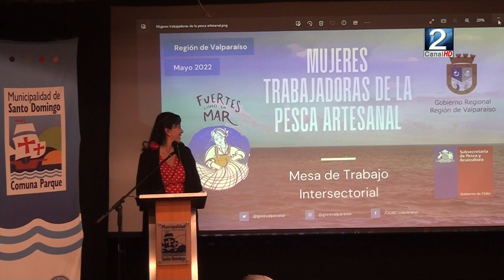13 DIC 2022 El rol de la mujer en la Pesca Artesanal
El aporte al trabajo de la pesca artesanal que realiza la mujer en la región de Valparaíso fue parte del trabajo de catastro liderado por la mesa de la mujer regional de la pesca artesanal. Uno de los importantes resultados es la necesidad de crear un registro de trabajadoras en el área pesquera. Detalles en el siguiente contacto con Victoria Guerra